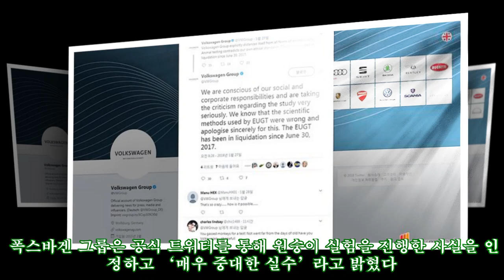독일차 업계, 배출가스 실험에 원숭이와 사람까지 동원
독일차 업계, 배출가스 실험에 원숭이와 사람까지 동원 AppStore 폭스바겐과 BMW 그리고 다임러 벤츠 등 독일자동차 업계가 디젤차의 배출가스 안전성 근거를 찾기 위해 원숭이 뿐 아니라 사람까지 실험에 동원한 사실이 드러났다. 이 사실은 독일 자동차회사들이 만든 연구단체의 내부 문건이 유출되면서 확인됐다. 파이낸셜 타임즈에 따르면 폭스바겐 비틀 디젤차량의 배출가스를 관으로 연결해 밀폐된 공간으로 밀어넣은 후 여기에 원숭이 10마리를 우리 안에 가둬두고 하루 4시간씩 지내게 한 것이다. 사람은 젊은 남녀 25명을 대상으로 1주일에 3시간씩 농도를 다르게 한 질소산화물을 4주간 마시게 한 뒤 건강을 점검하는 방식으로 진행됐다. 이 실험은 대략 3년 여전에 한 사실이 확인됐는데 디젤게이트가 터진 이후의 일이다. 이 실험에 참가한 젊은 남녀를 비롯해 원숭이 10마리의 신상에 관한 정보나 건강 정보등은 아직 공개되지 않았지만 독일자동차 업계에 대한 비난이 빗발치고 있다. 폭스바겐 그룹은 공식 트위터를 통해 원숭이 실험을 진행한 사실을 인정하고 ‘매우 중대한 실수’라고 밝혔다. 하지만 BMW를 비롯한 다임러 벤츠 들은 연구그룹들의 통상적인 실험 사안일 뿐 이라고 일축했다. 폭스바겐을 비롯한 독일 자동차 업계의 비정상적인 실험에 대해 네티즌 들은 ‘미친 짓이다. 어떻게 그럴 수 있나’라며 분노를 표현했다. 독일 자동차업계는 폭스바겐 그룹의 디젤 게이트 사건 이후 디젤자동차에 대한 범정부 대책을 세우기 시작했으며 지난해 부터는 각계의 연구결과가 쏟아지기도 했다. 일례로 독일 뮌헨에 본부를 둔 독일의 자동차 드라이버 지원조직이자 유럽 최대의 자동차 연맹인 아데아체ADAC는 지난해 7월경 디젤차 배출가스 순위를 발표했다. 이를 살펴보면 1위부터 10위까지 모두 독일 자동차였다. 독일자동차 업계의 이런 충격적인 사건 이후 추가 의혹이 속속 붉어지고 있어 향후 어떤 사건이 나올지 귀추가 주목되고 있다.